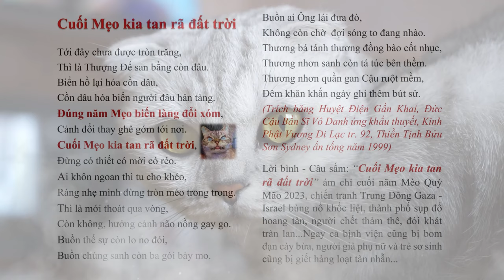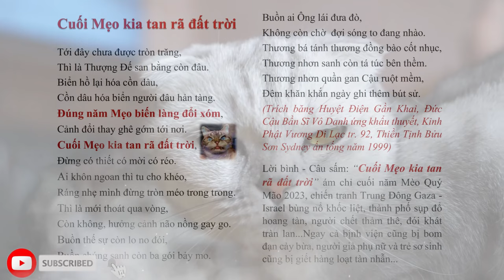Cảnh đổi thay ghê gớm tới nơi, Cuối Mẹo kia tan rã đất trời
Cảnh đổi thay ghê gớm tới nơi, Cuối Mẹo kia tan rã đất trời tiêntri tientri worldwar3 | Hãy Nghe để Ngộ Tuệ Ngộ Tâm, cuộc đời thanh thản, tốt đẹp.